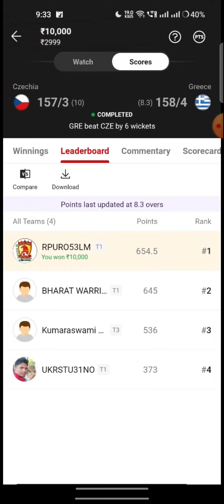NJS vs NJSC Match Dream11 Team | Match Preview, Prediction | NJS vs NJSC small league Team T20 match